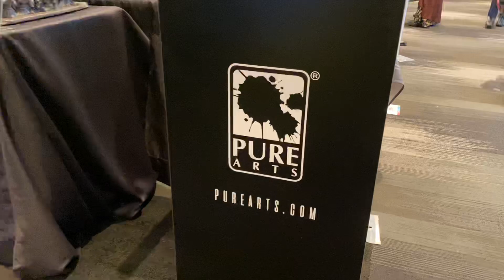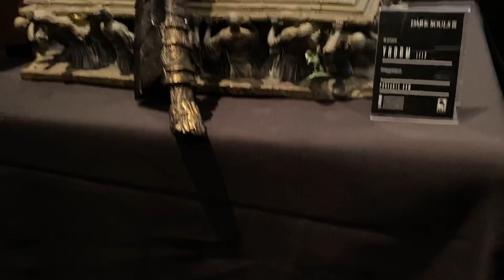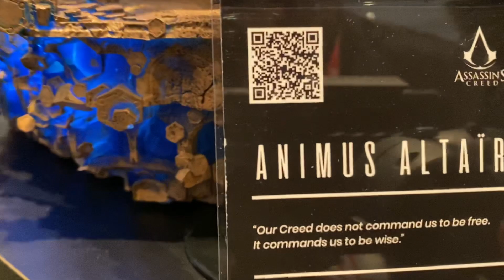Recorrido Pure Arts en Toy Fair 2020 ⇒ JJyC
Conoce las esculturas increíbles en ToyFair2020 del stand de PureArts...